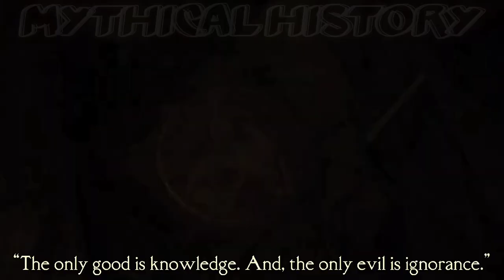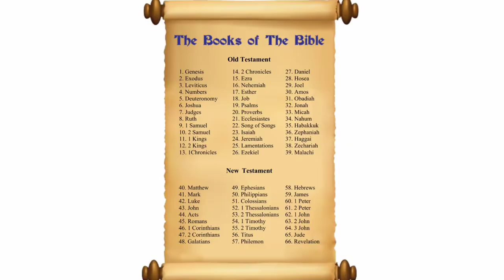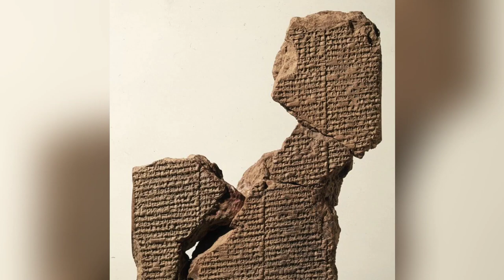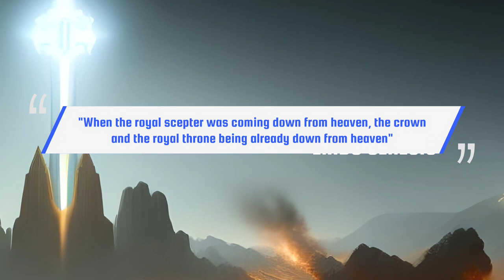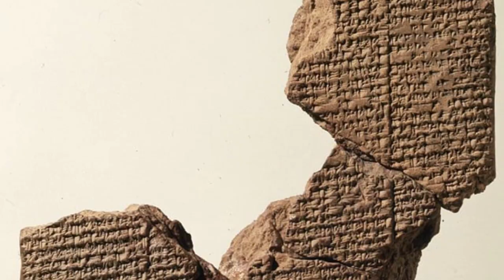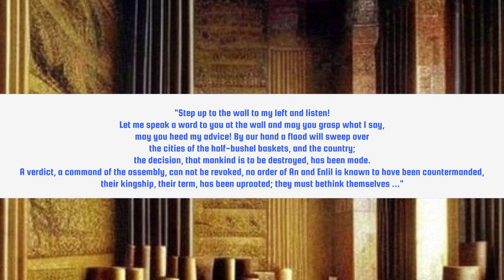Eridu Genesis: The Sumerian Creation and Great Flood Story | Sumerian Mythology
How was the world created? Who created us? Various creation stories have been developed by the people of many cultures and civilizations through the centuries to answer these questions. The Sumerian Civilization is one of the first civilizations to create a creation myth that contains some answers to these questions. According to the Sumerians, humans and other animals were created by a group of deities known as the Anunnaki. But why did they create us? For the same reason as why we created robots? Are the Anunnaki gods really aliens from another planet who came to earth for the purpose of mining gold? In this video, we are going to learn more about the Eridu Genesis and other theories which might contain the answers to these questions. So make sure to watch it till the end!

*SUPPORT:*

0:00 - Intro
0:59 - The Eridu Genesis
3:18 - Creation
4:22 - Great Flood
7:58 - Were The Anunnaki Gods Really Aliens?